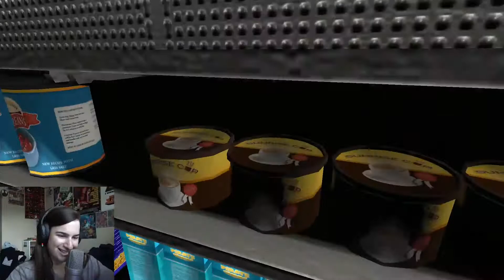A TOTALLY SERIOUS, SPOOKY GAME || Haunted Gas Station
I will forever remember this game. for the hearing loss it caused...